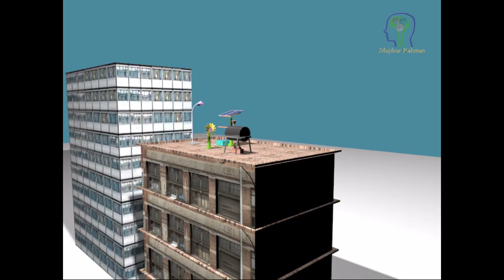Solar & Steam Power Generator.Mechanical project